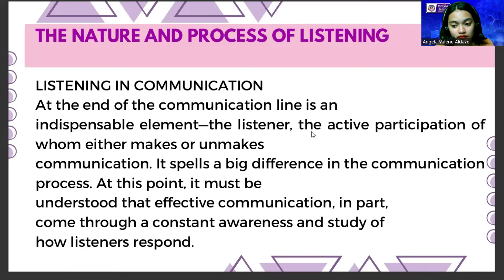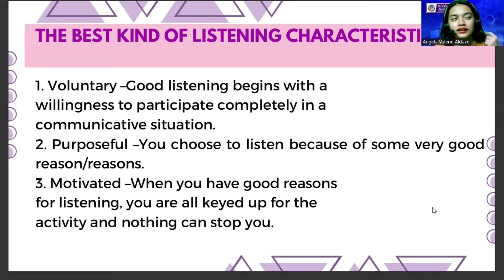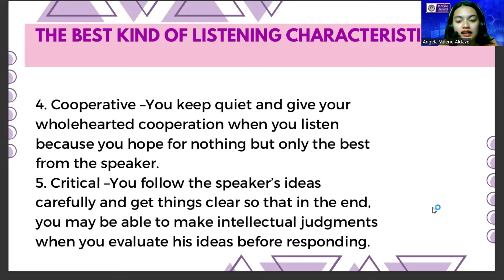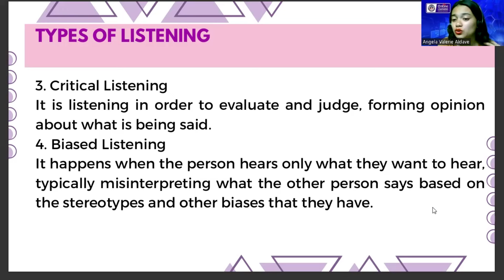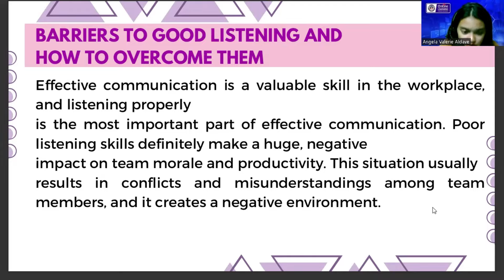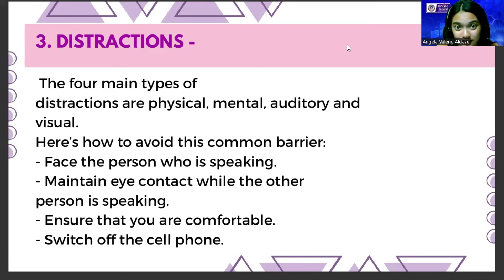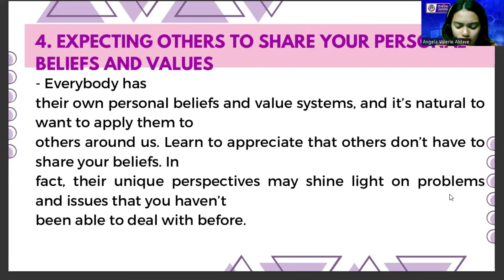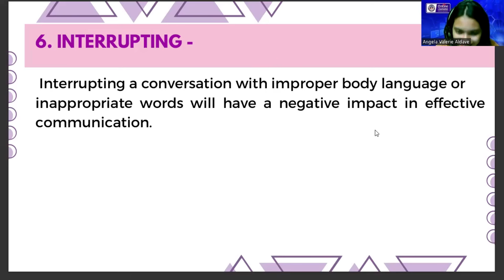The Nature And Process Of Listening